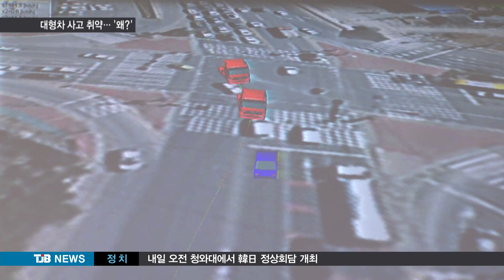[TJB 8뉴스] '아찔 사고' 대형차일수록 취약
【 앵커멘트 】
얼마전 3명의 목숨을 앗아간 서산 '레미콘 전복 사고' 기억하시죠?

사고 순간이 담긴 블랙박스 화면이 공개되면서 큰 충격을 주었는데요.

당시 상황을 재현해 실험을 해봤더니, 대형차나 특수차가 전복 사고에 취약할 수밖에 없는 이유가 있었습니다.

채효진 기자가 취재했습니다

【 기자 】

레미콘 차량 운전자가
오토바이를 피해 핸들을 꺾습니다.

순간 휘청이며 넘어지더니
신호 대기 중이던 승용차를 덮쳐
주부 세 명의 목숨을 앗아갔습니다.

시뮬레이션 실험을 통해
레미콘 사고를 재현해봤습니다.

시속 45km로 급커브하는 15톤 트럭.

적재함이 빈 차는 그대로 운행되는 반면,
적재된 차는 중앙선을 넘어 쓰러집니다.

무게 중심이 위로 쏠려서,
조금만 방향을 틀어도 넘어지는 겁니다.

블럭을 높이 쌓을수록
무너지기 쉬운 것과 같은 이치입니다.

또 차량이 무거우면, 제동거리 또한
길어지기 때문에 같은 상황에서도
사고로 직결되기 쉽습니다.

적재량을 두 배 늘리면
제동거리는 35% 이상 늘어납니다.

▶ 인터뷰 : 권선민 / 도로교통공단 사고조사연구원
- "차량의 무게가 무거워지게 되면 제동거리는 길어지게 되고요. 또 높이가 높아지게 되면 작은 핸들 조작에도 차량이 넘어질 수 있게 됩니다."

게다가 대형 차량은 운전자 시야가 높고
뒷바퀴로 제동이 걸리기 때문에,
불시에 큰 사고가 터지기도 합니다.

「지난 5년 충남에서 대형차 사고로
숨진 사람은 591명, 승용차 사고에 비해
2배나 높은 사망률을 보였습니다.」

▶ 인터뷰 : 이호근 / 대덕대 자동차학과 교수
- "국도에는 오르막길과 내리막길이 반복되는 구간이 많습니다. 그럴 경우 과속으로 운전하면서 과열로 인해서 사고가 발생하기 때문에 공기압과 타이어 관리 그리고 브래이크에 대한 적절한 관리 요령이 반드시 필요합니다."

대형 차량 운전자는 과적을 하지 않고,
고개나 커브길에서 반드시 서행하는 등
안전 운전에 각별한 주의가 필요합니다.

TJB 채효진입니다.